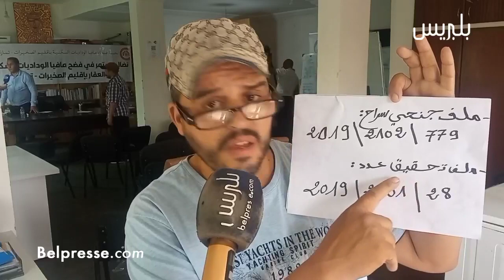فضيحة عقارات تمارة مستمرة..الضحايا يعقدون ندوة للراي العام ويطالبون بتحقيق معمق